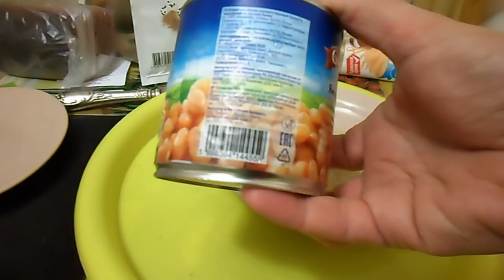ОБЖОР: ВАРЕНАЯ КУРИЦА, БЕЛАЯ ФАСОЛЬ В ТОМАТНОМ СОУСЕ ''Globus''